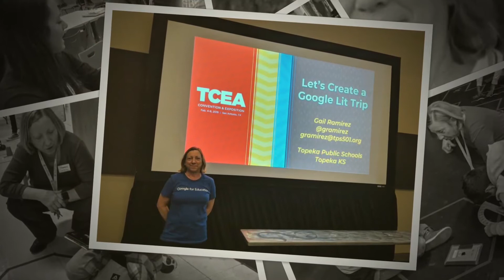Distinguished Staff Awards 2020 Virtual Ceremony